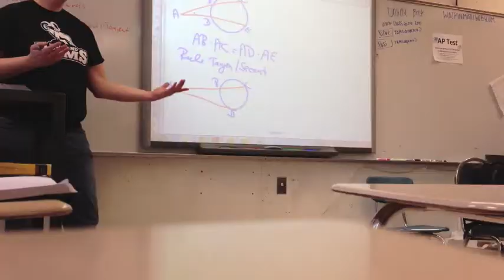SPA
Chloe Bett's school spirit assignment